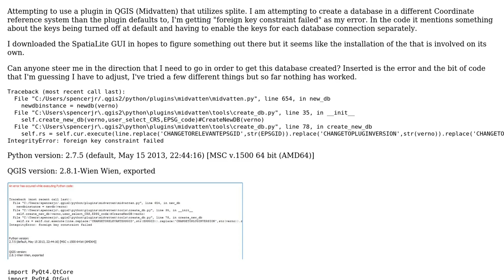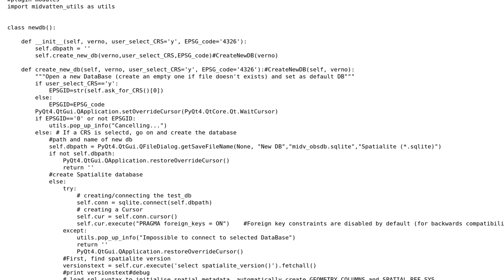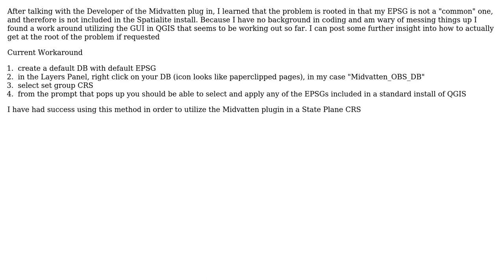GIS: Foreign Key error, creating new splite db?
With thanks & praise to God, and with thanks to the many people who have made this project possible! You are responsible for your own actions.